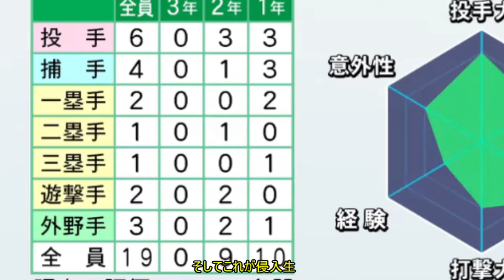【ゆっくり実況】栄冠ナイン天才型を求めて【Pat7】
チハ高に必要なのはもう少し賢い監督なのかもしれない。

使用素材